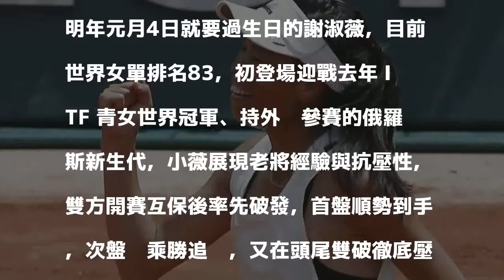網球》謝淑薇ITF杜拜女單開胡 衛冕邁出第一步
謝淑薇杜拜女網賽晉級16強。（資料照，美聯社）

發表評論評論如下。